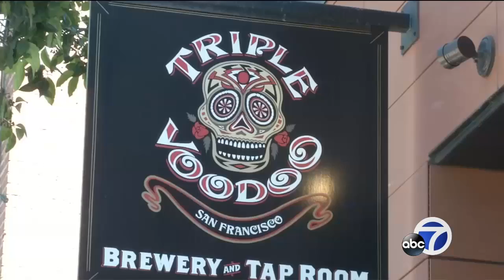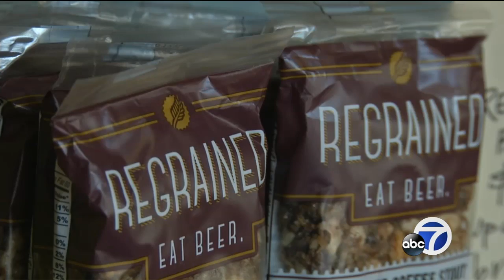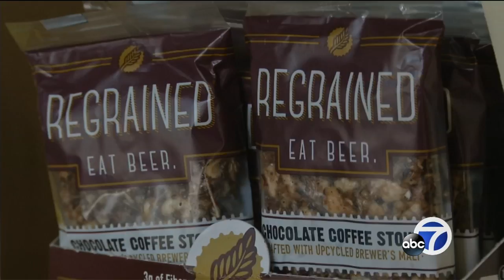Bay Area startup wants customers to eat their beer products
There are 5,000 craft breweries nationwide that produce a staggering 775-million gallons of beer. All that brewing creates billions of pounds of waste that often just gets thrown away, until now. A Peninsula startup is hoping you'll eat that beer waste.